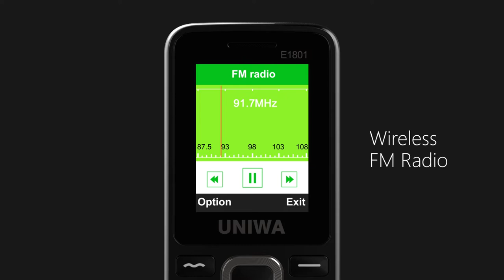UNIWA E1801 Mobile Phone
SKU：MPH8749

Features
1. Mini and slim body, compact and portable to carry in pocket.
2. Big keys design, easy-to-use button functionality.
3. Built-in big loudspeaker, you can enjoy music with it.
4. Powered by 800mAh high capacity battery, long life to use.
5. Support Games, calendar, alarm clock, calculator, world clock, flashlight, tape recorder, etc.

Thanks!